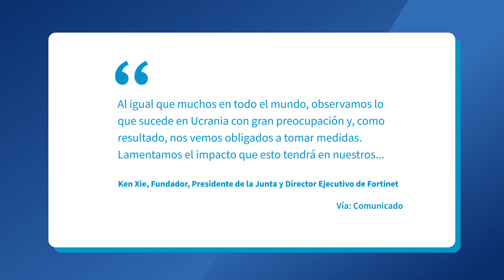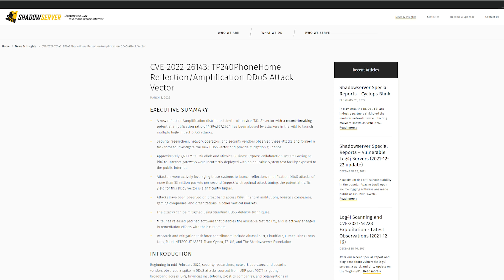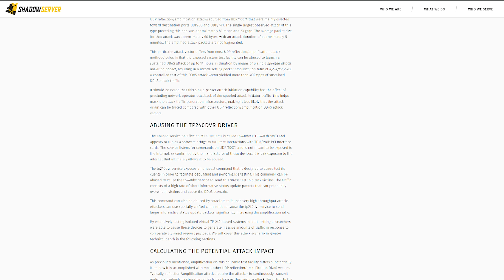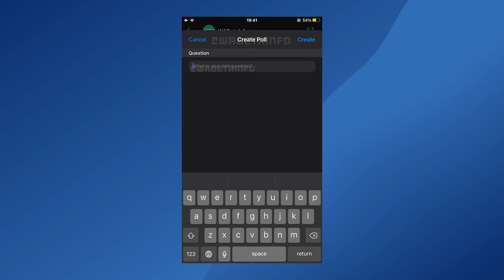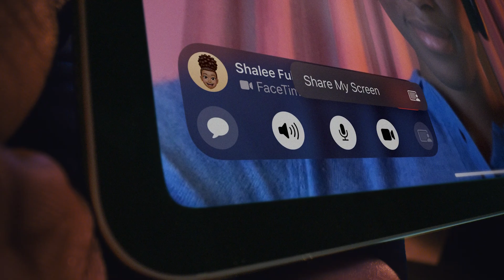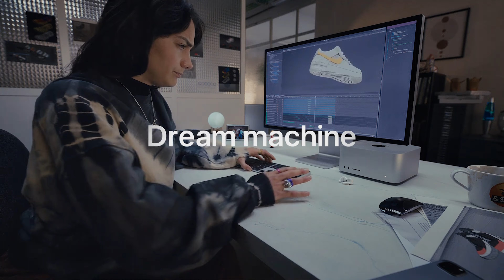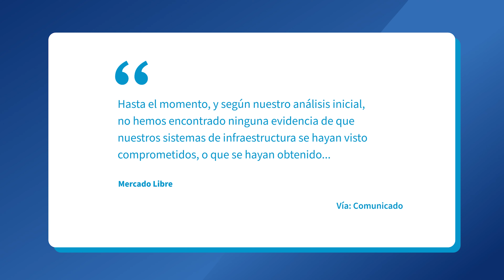Hackers acceden al código fuente de Mercado Libre | Quanti News, 14 de marzo de 2022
Quanti News del 4 al 13 de marzo de 2022

CHAPTERS:
00:00 Introducción
00:35 Fortinet suspende todas sus operaciones en Rusia
02:17 Descubren nuevos ataques DDoS que son difíciles de rastrear
03:43 WhatsApp permitirá realizar encuestas
04:42 Apple revela nuevo iPhone, iPad, el chip M1 Ultra y mucho más
06:32 Hackers acceden al código fuente de Mercado Libre
7:36 Cierre

Créditos:
- Conductor: Andrea Cantú
- Grabación y guión: Erick Antonio & Jesús Jezzini
- Edición: Erick Antonio